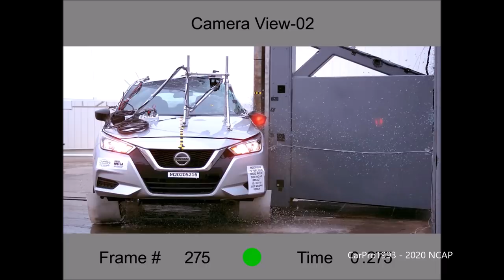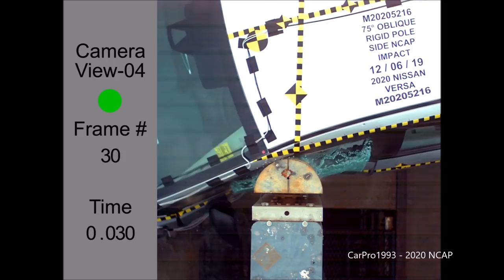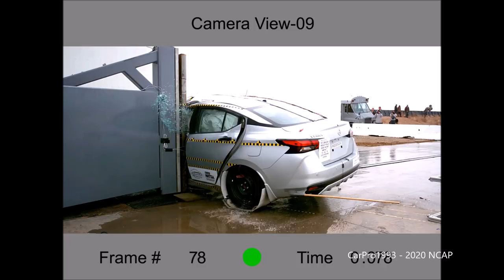2020-2021 Nissan Versa NHTSA Side Pole Impact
The vehicle traveling at 20 Mph/32 Km/h into a narrow pole to simulate sliding into a tree or pole. Driver is a 5th Percentile Female.

NHTSA's Side Pole Crash Test of the 2020 Nissan Versa.

Driver
HIC 232
(Five Stars)